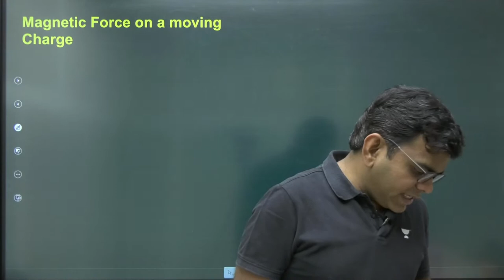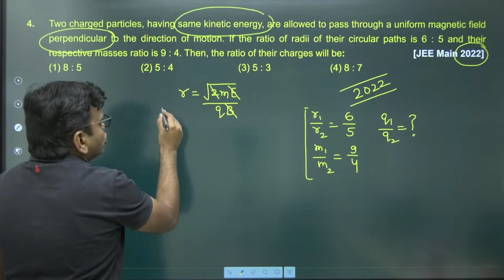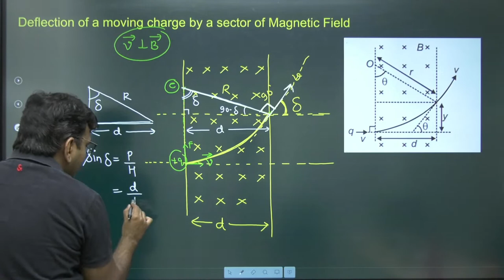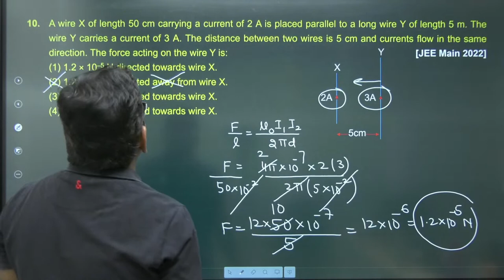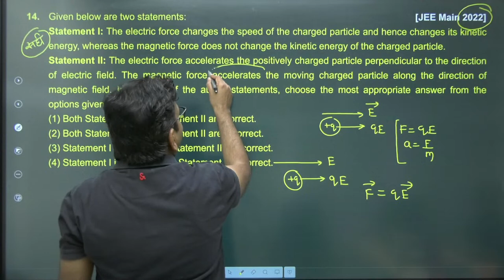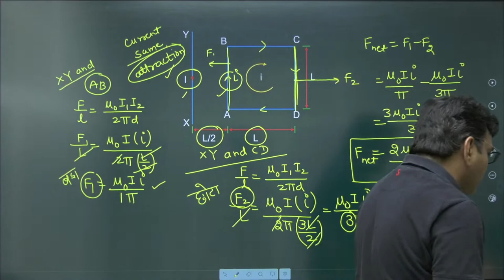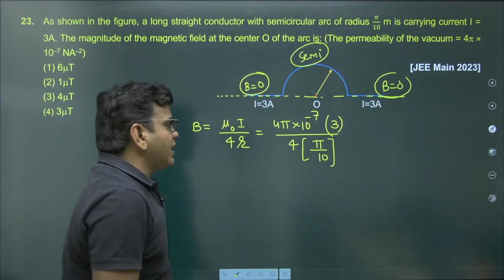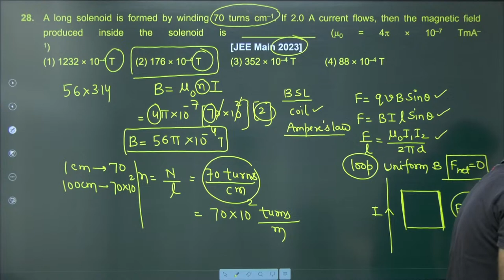Magnetic effect of current |Physics | NEET 2023| Aashish Gupta Sir |Kota Pulse By Unacademy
SHM | Physics One shot | NEET 2023| Aashish Gupta Sir | Kota Pulse By Unacademy